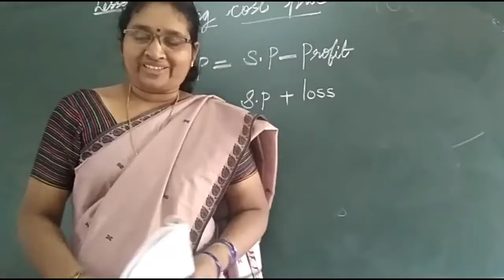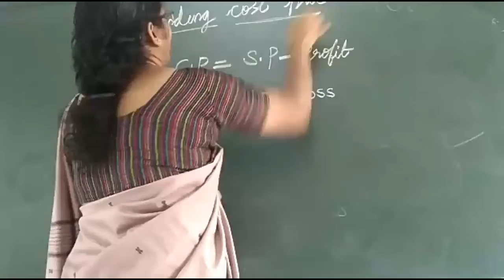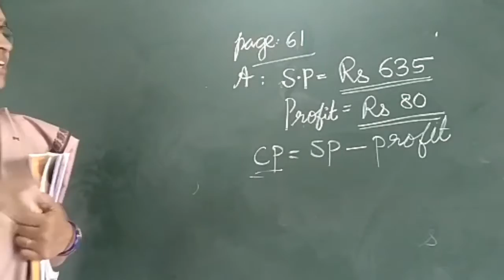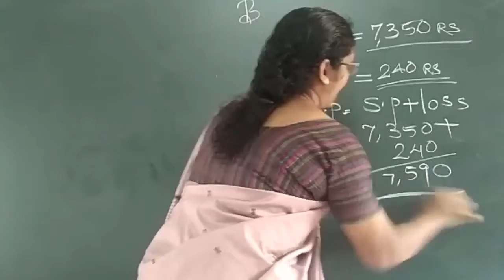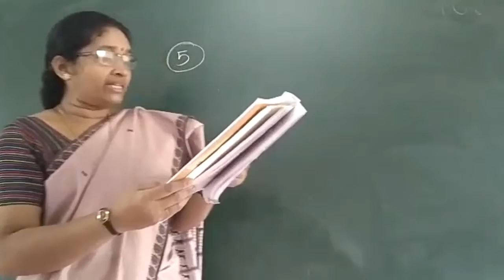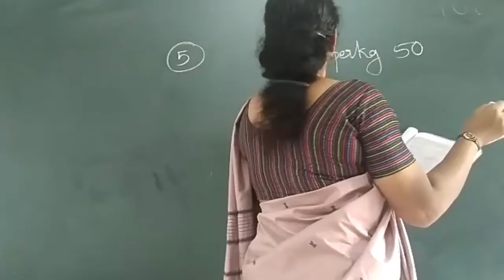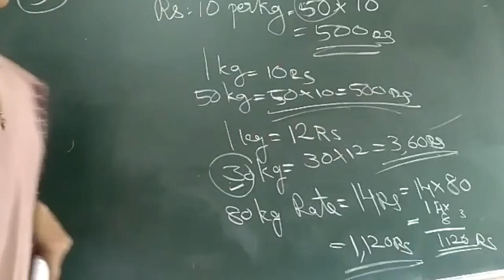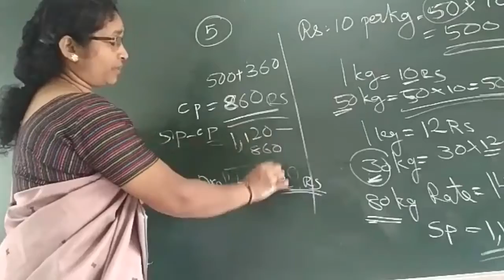RPEES JUNIOR SCHOOL ONLINE CLASS STD 4 JISHA TEACHER MATHS *finding cost price*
online class std 4